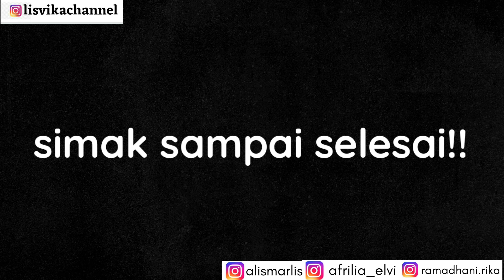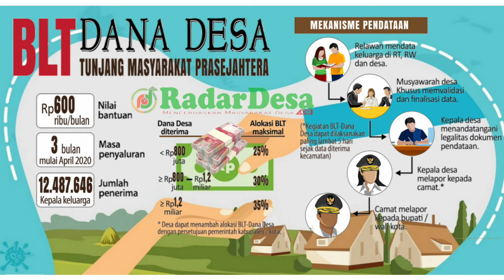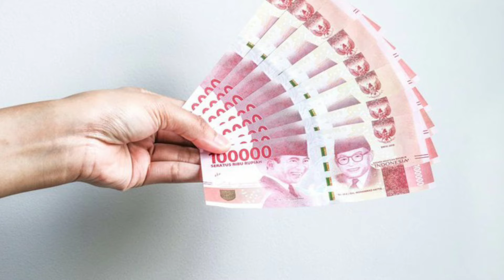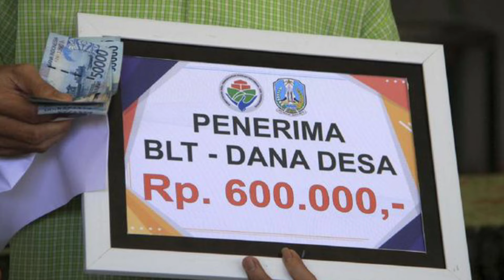CEK NAMA² PENERIMA BLT DANA DESA Rp. 900.000!! Apakah Kamu Termasuk Penerima/Tidak!!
cek penerima bantuan blt dana desa sekarang bisa menggunakan hp mu..

blt dana desa cair 3 bulan sebesar Rp. 900.000

ayoo cek sekarang ..

apakah kamu masuk penerima atau tidak...

bantuan bst agustus
bantuan bst diperpanjang sampai desember
penyaluaran bst pada kuatal 3 dan 4
perpanjangan penyaluran bst sampai desember
bansos yang diperpanjang sampai desember
bst 2021
penyaluran bst dan bansos lain sampai desember
bsu diperpanjang
bst 300000
bst 600000
update bst
live report bst
info kemenkeu bst perpanjangan

BANSOS BST
bst di caorkan untuk daerah ini
pencairan bst 600000 diprioritaskan untum daerah ini
jadwal resmi pencairan bst
jadwal pencairab bst 600000 sudah di umumkan kemenkeu
bst 600000 cair
bst 300000 cair
bst mei juni pencairan
jadwal pencairan bst mei juni
BST 600000 gagal cair
pencairan BST bulan mei -juni
syarat pencairan bst 600.000
dokumen penting untuk pencairan bst
bst 600.000 cair nelaui pt pos
bansos
bantuan sosial tunai
bst juni
bst di stop april 2021
bansos pengganti bst
nama penerima bansos 202
bansos dari pemerintah
bpum 2021
bpum
pencairan bpum 2021
bpum 2,4 juta rupiah
ubah nama prakerja
ubah alamat prakerja
pengumuman prakerja
prakerja
tips lolos prakerja
lakukan hal ini setelah lolos prakerja gelombang 17 tahun 2021
insentif tahap 1
topik prakerja
prakerja insentif
prakerja gagal
prakerja adalah
prakerja cair
prakerja gelombang 17 kapan dibuka pengumuman prakerja gelombang 17
 kartu prakerja
panduan prakerja
mau belajar apa
uang prakerja
cara daftar prakerja
prakerja.go.id
pelatihan prakerja
prakerja lewat hp
prakerja tidak valid
prakerja dicabut
prakerja lagi
prakerja lewat hp android
prakerja lewat komputer
 tarif listrik turun
bantuan kuota internet
bantuan pkh
blt tenaga honorer
bst kemnaker
bpum
banpres produktif
bantuan modal usaha
pencairan BPUM mei 2021
BPNT
token listrik gratis
cara cek penerima prakerja
cara cek penerima bpnt
cara cek penerima bansos dari pemerintah bantuan modal usaha dari pemerintah
bantuan kur
cara cek bantuan 1,2 juta rupiah
bantuan sosial tunai cekbansos.kemensos.go.id
bantuan sosial tambahan untuk pkh
bantuan tambahan untuk bpnt
bantuan beras 10 kg
bantuan yang cair mei 2021 apa
apa bantuan tambahan dibulan mei 2021
bst diperpanjang
bst resmi diperpanjang
nama penerima bst mei dan juni 2021
cekbansos.kemensos.go.id
bansos yang masih bisa daftar juni
link pendaftaran bansos juni
bansos dari pemerintah juni 2021

bantuan bst agustus
bansos yang diperpanjang
bst 600000 cair
bst 300000 cair
bansos
bantuan sosial tunai
bst juni
bansos pengganti bst
bansos dari pemerintah
bpum 2021
bpum
pencairan bpum 2021
ubah nama prakerja
ubah alamat prakerja
pengumuman prakerja
prakerja
tips lolos prakerja
insentif tahap 1
topik prakerja
prakerja insentif
prakerja gagal
prakerja adalah
prakerja cair
 kartu prakerja
panduan prakerja
mau belajar apa
uang prakerja
cara daftar prakerja
prakerja.go.id
pelatihan prakerja
prakerja lewat hp
prakerja tidak valid
prakerja dicabut
prakerja lagi
prakerja lewat komputer
 tarif listrik turun
bantuan kuota internet
bantuan pkh
blt tenaga honorer
bst kemnaker
bpum
banpres produktif
bantuan modal usaha
BPNT
token listrik gratis
bantuan kur
bst diperpanjang
bst resmi diperpanjang